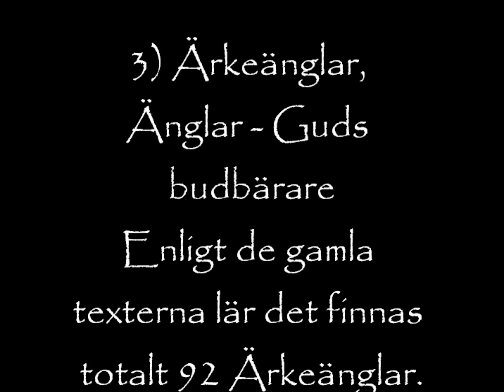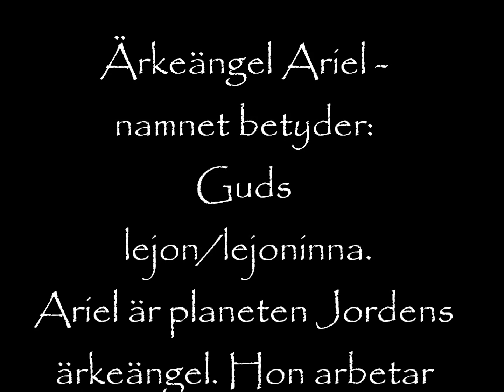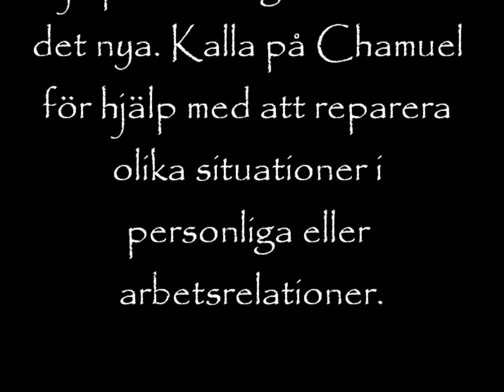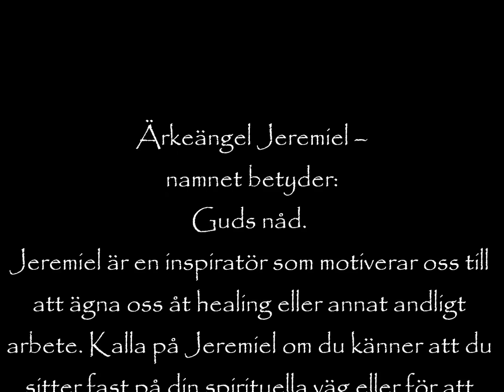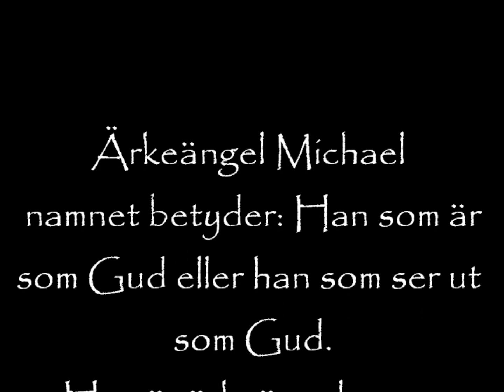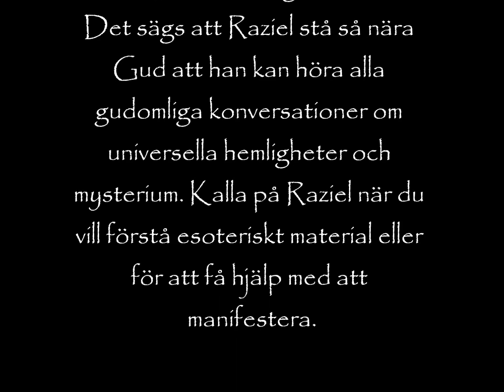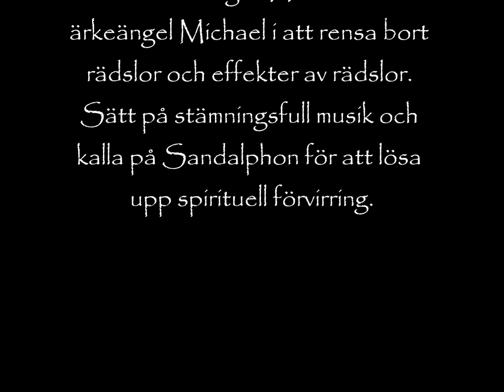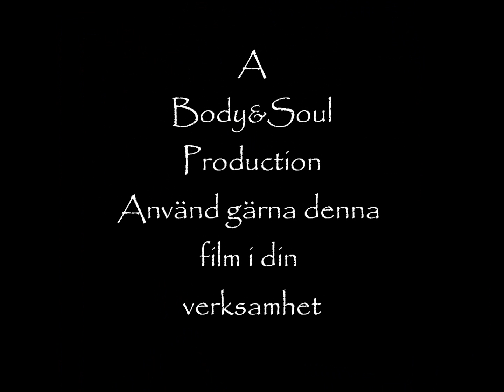Ärkeänglar och himmelska makter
Är Du intresserad av Ärkeänglarna och de himmelska makterna ?
Här kan Du lära dig deras namn, och vilka område de verkar inom.